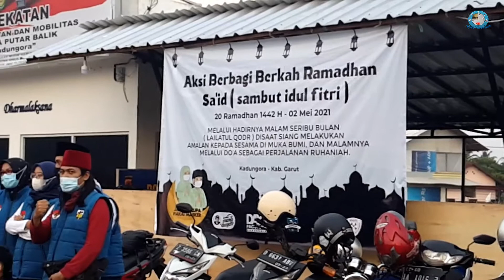Mantap..!! Berbagi Takjil Bersama Relity RESEP ULIN COMMUNITY Diiringi Alat Musik Angklung Jogja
Asaalamualaikum wr wb..

Kali ini saya kembali hunting mencari orang-orang yg melakukan hal positif di bulan suci ramadhan terutama yg berbagi takjil di jalanan dengan membagikan takjil sebelum adzan magrib.

Kebetulan saya menemukan komunitas yg kebanyakan anak remaja yaitu  Komunitas Relity (Resep Ulin Community) di pertigaan jl Raya Baru Kadungora sebrang kantor Kecamatan Kadungora Garut dengan alat musik tradisional Angklung Jogja sehingga ada nilai tersendiri dlm berbagi takjil di hari ini..